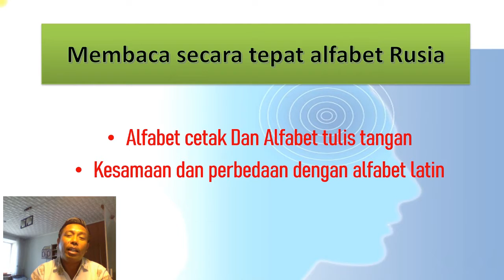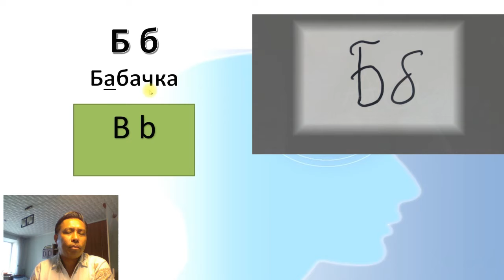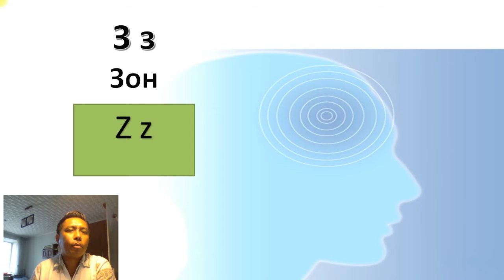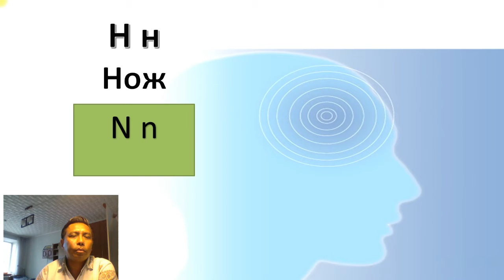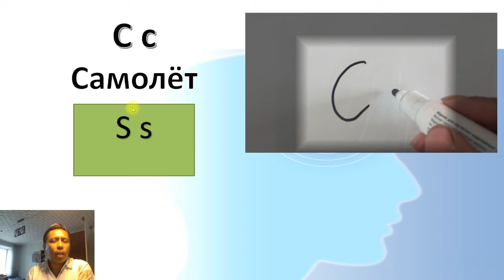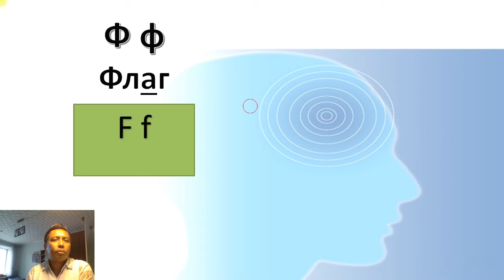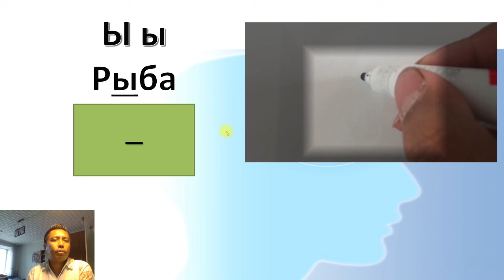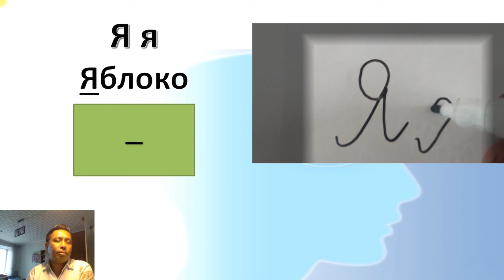Perbedaan huruf tulis dan cetak dalam alfabet Rusia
Terdapat perbedaan huruf tulis dan cetak dalam alfabet rusia. Perbedaan itu membuat kita yang mau belajar mengalami kesulitan dalam menulis dan membacanya. Karena itu dalam Tutorial ini saya ingin membahas tentang perbedaan huruf tulis tangan dan cetak dalam bahasa Russia.
Mari kita belajar bahasa rusia. apalah kita sudah tahu persis bagaimana menulis huruf russia dan mengetiknya maka kita akan dengan gampang membacanya. selamat belajar.